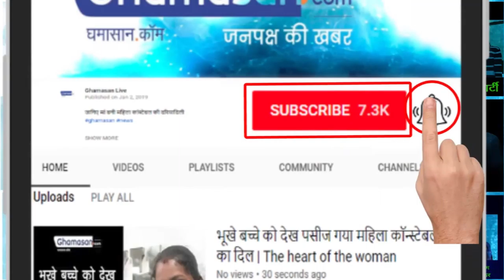The Dabangg of Bollywood Salman Khan's Shows Unbelievable Fitness Workout Being Strong BHARAT Movie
Working Out With Being Human Gym Equipments - Arbaaz Khan | WATCH VIDEO Welcome to Home Bollywood, no one stop to reach your destination || BOLLYWOOD CELEBS || AGGRESSION || 'BHARAT MOVIE' - SALMAN KHAN...